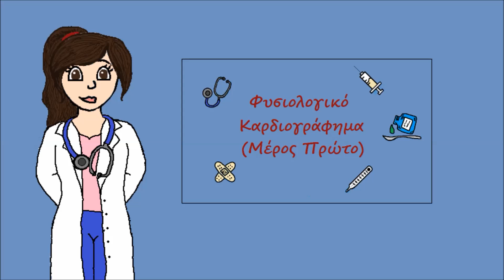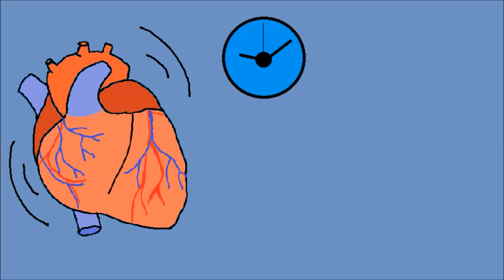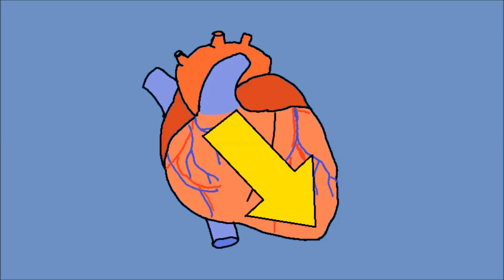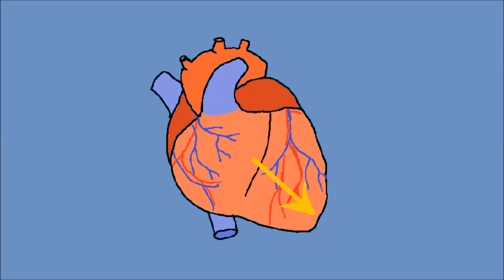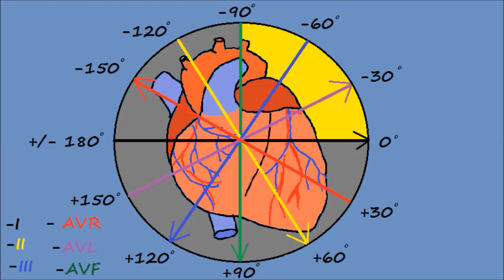Καρδιογράφημα (Μέρος 2ο) / ECG made easy (Part 2)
Ok, so last month we started to learn how the basic ECG works. This month we are going to continue with something a little bit trickier.
Follow Human Nature on Facebook!